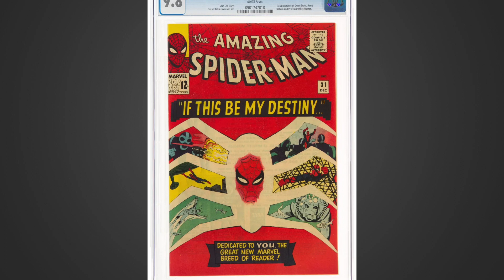HODL or Sell? - Amazing Spider-Man #31 (First Appearance of Gwen Stacey and Harry Osborn) on VeVe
In this episode we will be discussing VeVe’s new comic book dropping Tuesday, January 17th. Should you HODL or Sell? We will provide the facts to help you make the best decision for your collection.

VEVE: @comicsandcrypto
GEMS: e6085dd1-cc0e-45c7-b6c7-b02a566979bd
ETH: comicsandcrypto.eth
WAX: comicscrypto